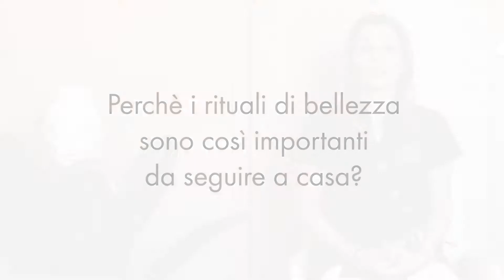Perchè i rituali di bellezza sono così importanti da seguire a casa?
Se in un estetista?
Scopri Lakshmi Academy.

Personalizza il tuo programma di crescita personale e professionale insieme a noi, per creare un ambiente di lavoro straordinario nel tuo istituto, dove le tue clienti possano finalmente trovare un’oasi di armonia, benessere e pace.